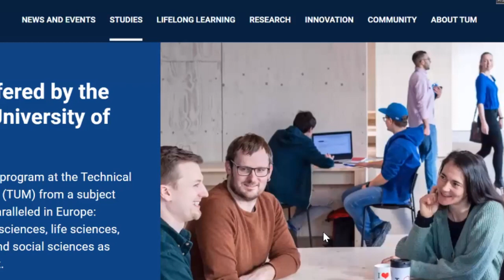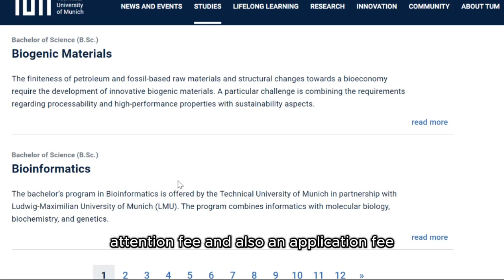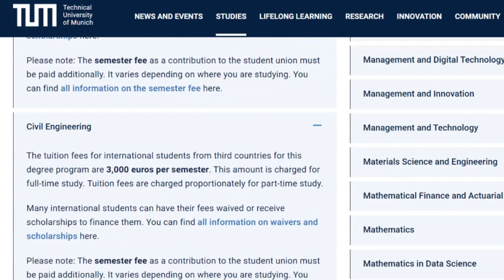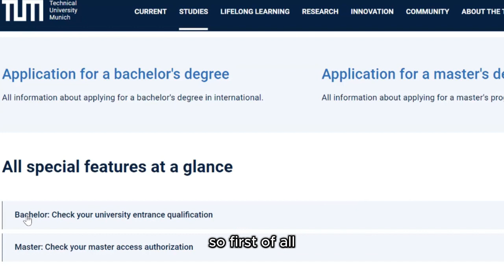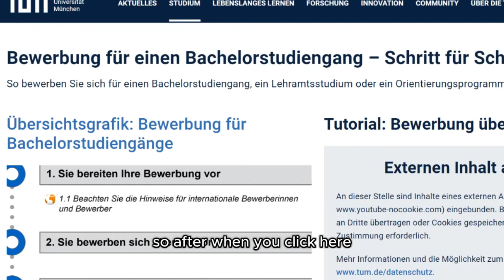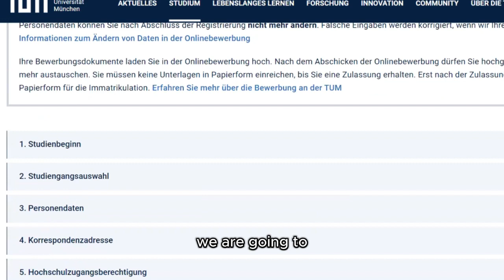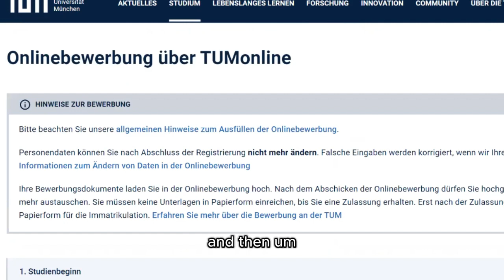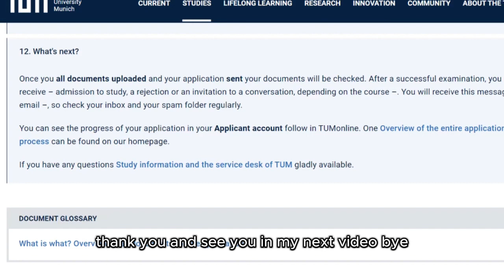Step-by-step process to find Tuition-free courses and application process at TUM in Germany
In this video, I have conducted some research to find out some courses at TUM in Germany where students from Third countries can apply without paying any Tuition fees for Graduate and Undergraduate programs. The application to this University is free of charge.